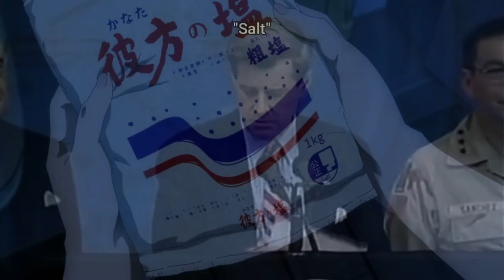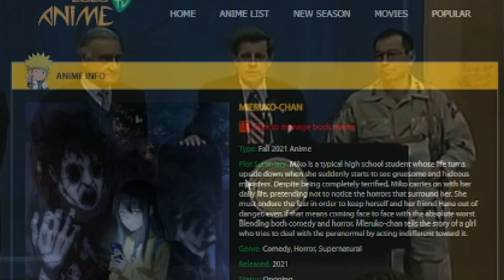The Perfect Horror + Comedy Anime [ Mieruko Chan ]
New Anime Reccomondation Mieruko Chan found this anime very interesting and wanted to share with all of you too
You can follow me on different platforms @